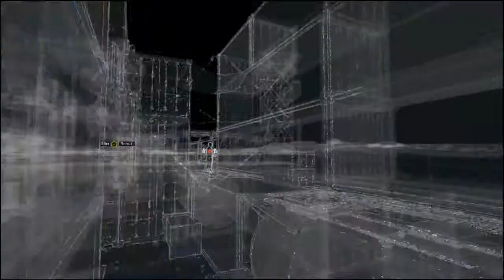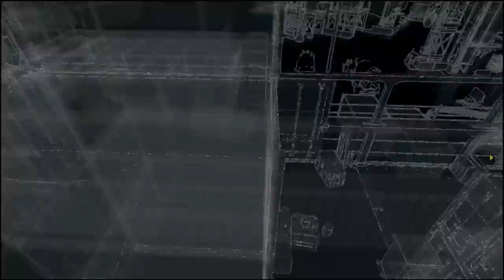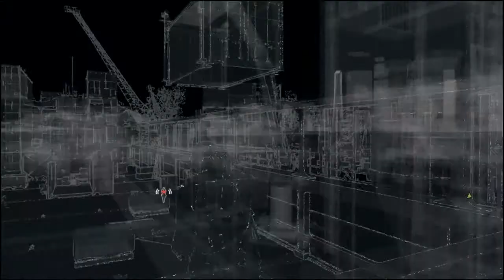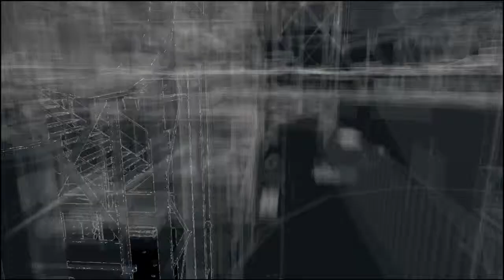Let's Play Video Games - Watch_Dogs Part - 16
Watch Dogs Bad Blood - Realistic